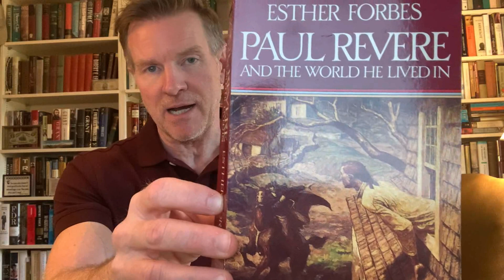Dispatches From Off the Deaton Path: Paul Revere's Ride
"The 18th of April in '75": This weekend marks the 245th anniversary of Paul Revere's ride and the battles of Lexington & Concord. Dr. Deaton takes a look at the Midnight Ride, Longfellow's poem, and the rise of an American legend.